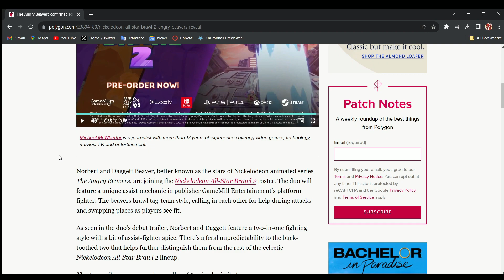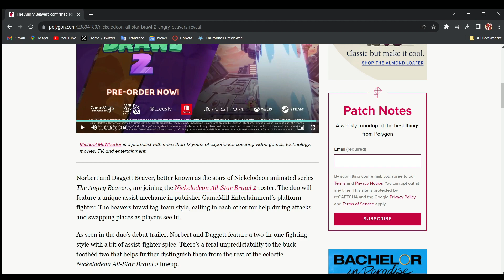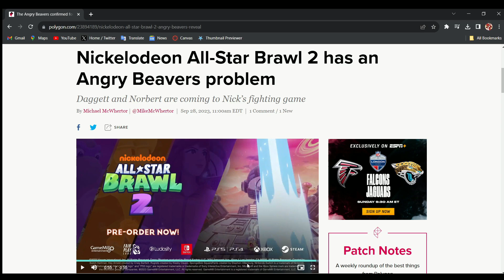ANGRY BEAVERS REVEAL REACTION - Nickelodeon All-Star Brawl 2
Daggett and Norbert are literally King of Fighters characters and I could not be any more impressed!!
📝CREDITS
Artwork
🎵MUSIC CREDITS
Nickelodeon All-Star Brawl - Battle Ready, Lose V1
JAKØHBI - Get Ready (Here We Go)

There may be other music pieces and songs in the video not listed in this description. Those songs in particular are free-to-use and provided by YouTube from the YouTube Audio Library, or they come from another source that provides free music from a public domain or I have commercial rights to them.
⏰TIMESTAMPS⏰
0:00 - Intro
0:48 - Initial Reaction
1:40 - Analysis
6:30 - Article Reading
8:02 - Outro